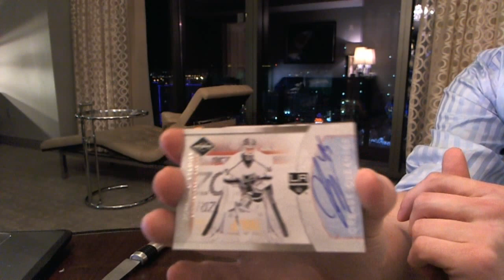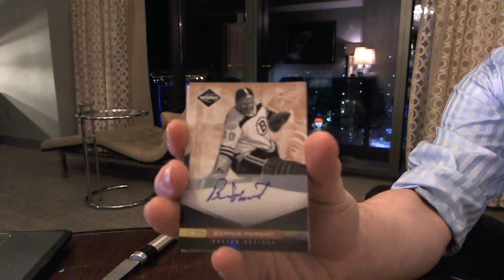Wafs 11-12 Panini Limited Hockey Box Break